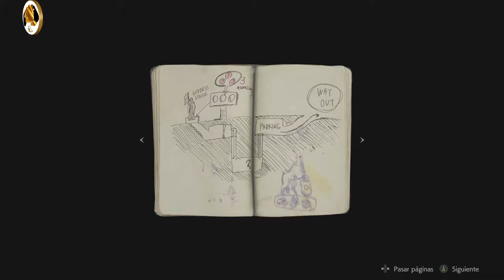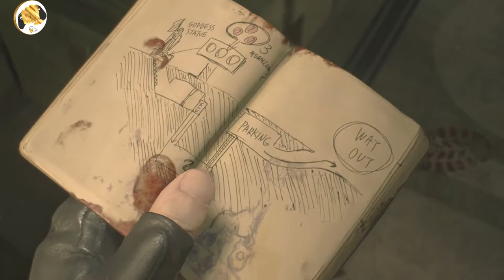RESIDENT EVIL 2 (Demo)